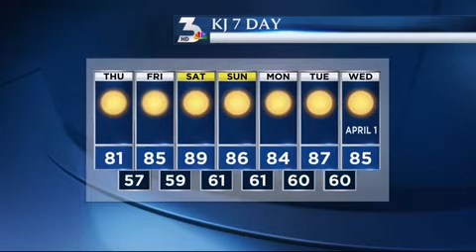School district program challenges kids to read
Getting kids to read can be a challenge but Clark County schools coming up with a unique program to help. Meteorologist Kevin Janison has the forecast from the Centennial Hills Library with a great bunch of folks who are taking part in Literacy Night.

my news 3,ksnv. las vegas,nv,nevada,news,weather,traffic,entertainment,sports,community,intermountain,nbc